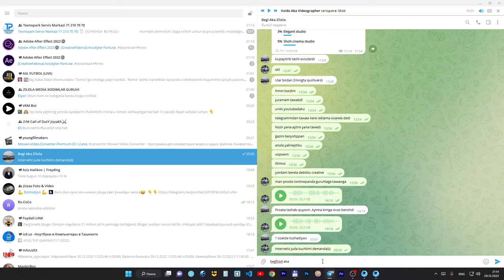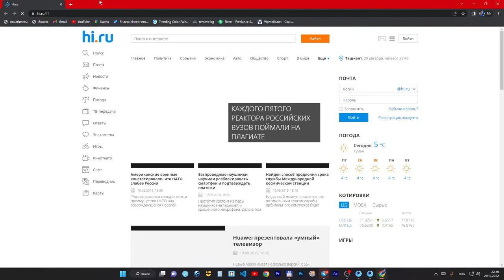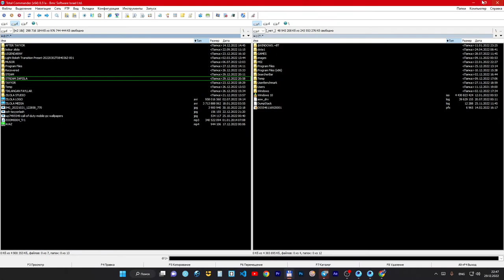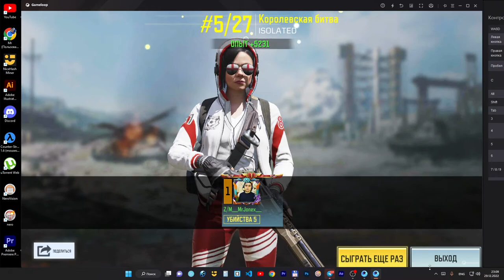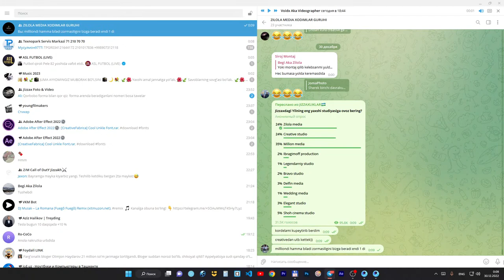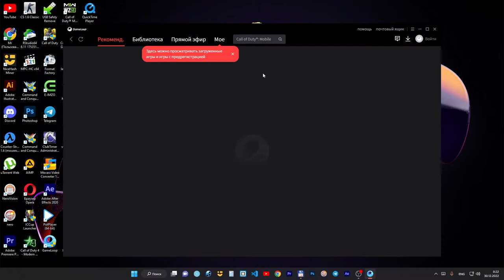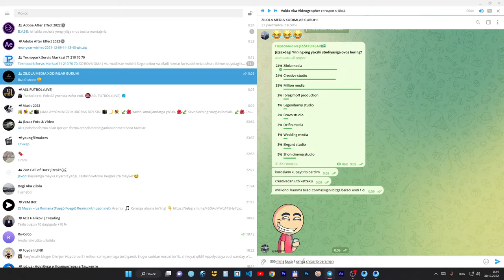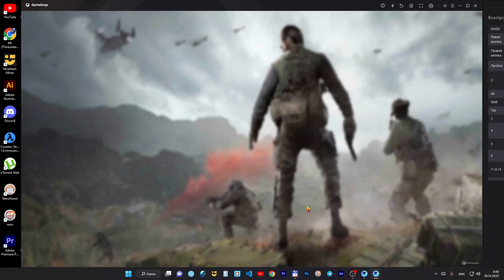CAll OF DUTY mobile MrJonex #44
GO BITTA GAZINI BERAMIZ BOLLANI